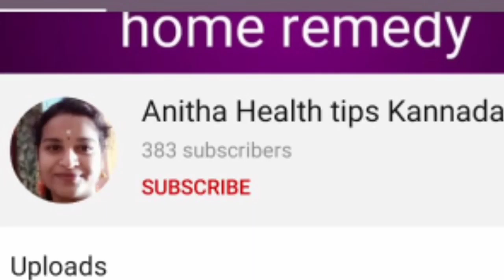ಸಿಸೇರಿಯನ್ ಡೆಲಿವರಿಗೆ ಹೇಗೆ ಧ್ಯೆರ್ಯದಿಂದ ಇರಬೇಕು l how to face c section delivery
Hai everyone